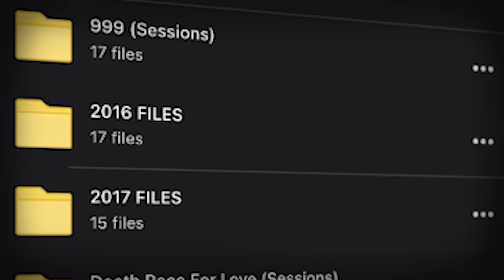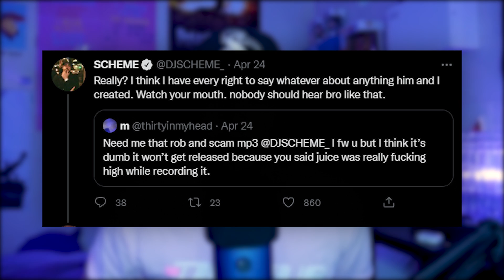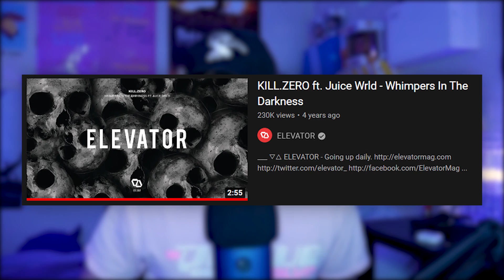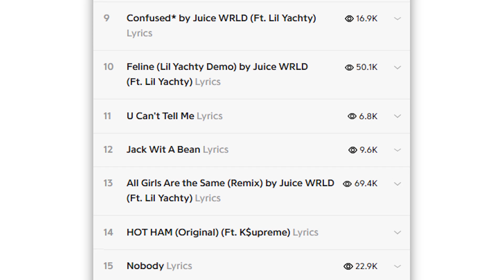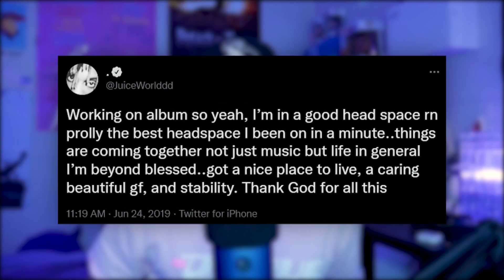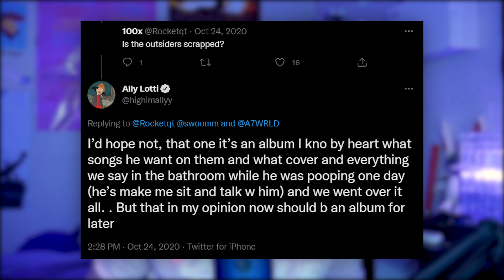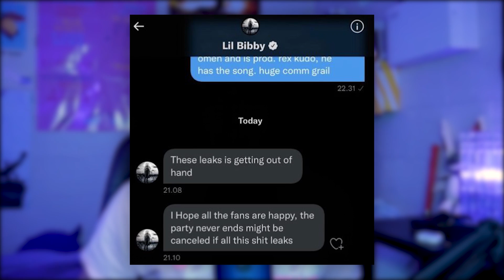The Lost Songs of Juice WRLD..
From deleted projects like Kill’s World to scrapped albums like The Outsiders to unfinished projects like Evil Twins, there is no shortage of lost Juice WRLD songs, even amongst the leaked songs.

Timestamps:
00:00 The Lost Songs of Juice WRLD
00:57 Juice WRLD Rob and Scam
01:24 Juice WRLD Right Now / Incense
01:47 Juice WRLD The Twilight Zone
02:17 Juice WRLD Kills World
02:50 Juice WRLD Slime WRLD
03:31 Juice WRLD Blessed Boys
03:52 Juice WRLD Evil Twins
04:34 Juice WRLD Lost In The Abyss
05:04 Juice WRLD A Naruto Date In London
05:41 Juice WRLD The Outsiders
06:35 Juice WRLD The Party Never Ends
07:30 Juice WRLD x  XXXTENTACION
07:50 Juice WRLD x Trippie Redd
08:15 Conclusion